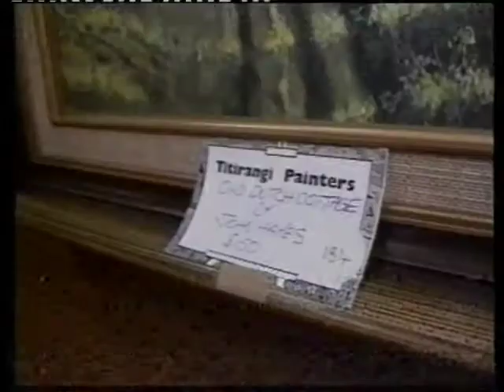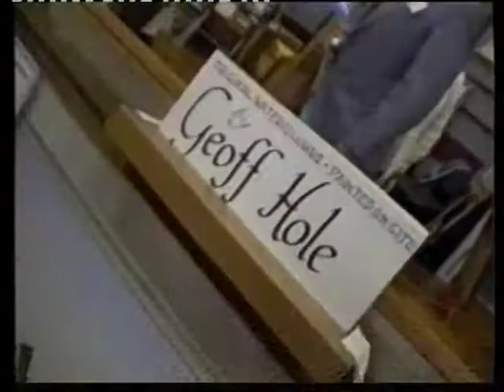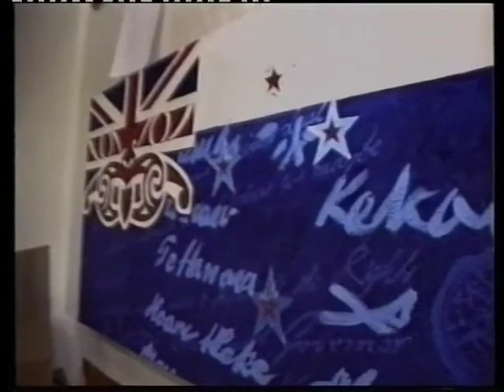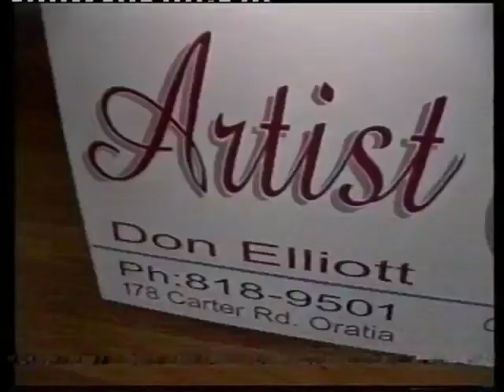West Auckland New Zealand 1995-1996 - local video stories